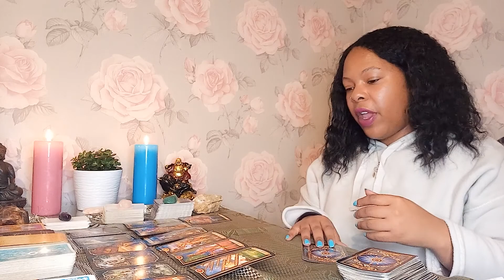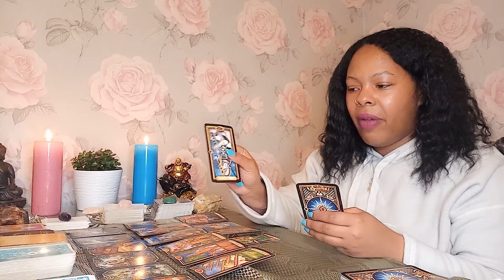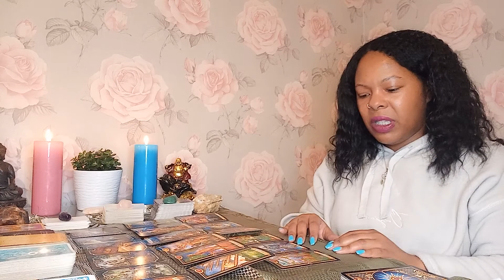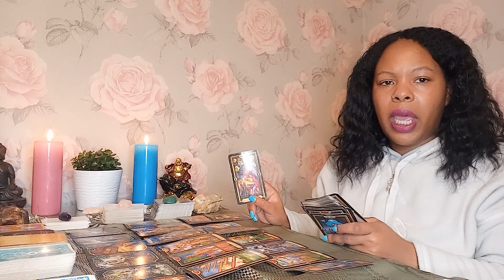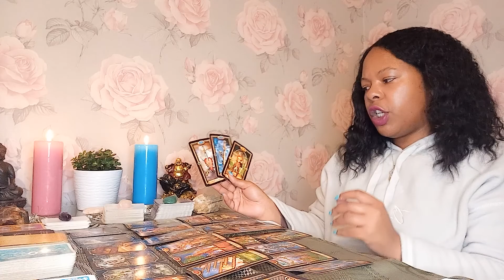Libra ♎ You give them butterflies there's just something about you!!! ✨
I'm offering mini readings (15 mins) till March 31st for £35.35

If you are paying via PayPal please use the official website amd choose the friends and family option to send money not the app as it places the payment on hold and charges fees

1 question    £22.22 (5mins)

2 questions  £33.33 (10 mins)
p

5 question reading £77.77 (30 mins)

3 Month reading £222.22

6 month reading £333.33

1 year reading  £444.44

MONDAY-FRIDAY ONLY

Gigi💜